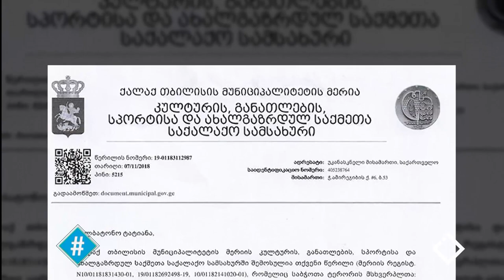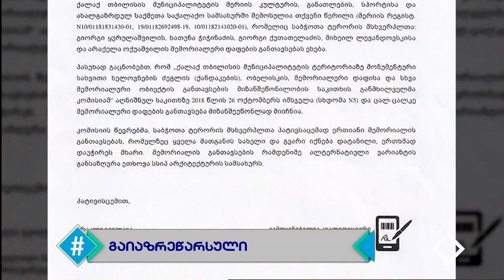რატომ თქვა უარი თბილისის მერიამ საბჭოთა ტერორის მსხვერპლთა მემორიალის განთავსებაზე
ირაკლი ხვადაგიანი - 'საბჭოთა წარსულის კვლევის ლაბორატორია' / ჰეშთეგი / hashtag
Credit: TV Show Hashtag